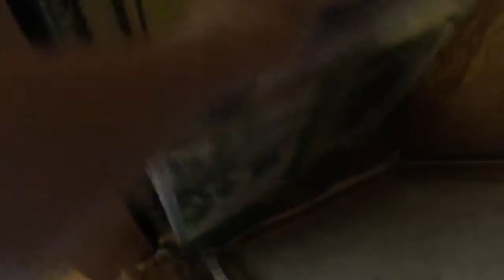Toy Fox Terrier Hunting and chatching a mouse.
Butters alerted us to a mouse behind a shelf. The chase was on. We lost the mouse 3 times. Found it in one closet 2 times and another closet 1 time. Butters was relentless. She led us to the mouse each time we lost it. What a good dog.